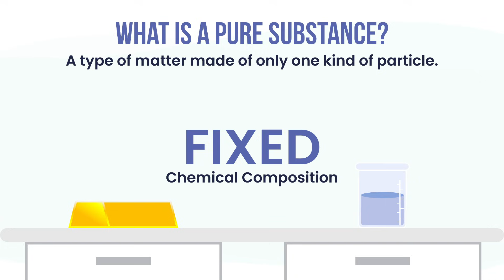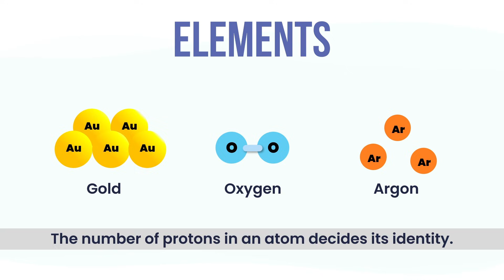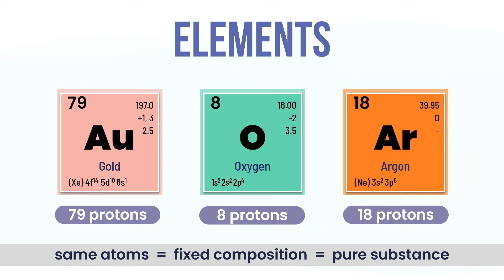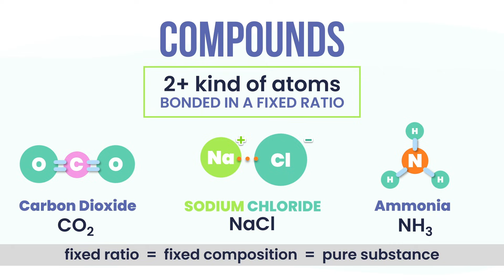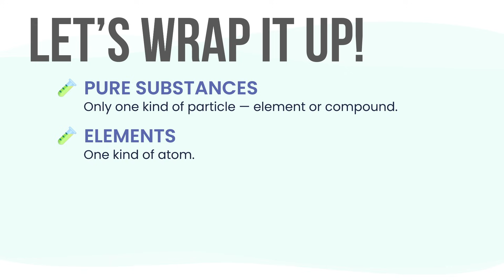What Makes a Pure Substance PURE? | Quarter 2 Competency 4 | MATATAG Science Grade 8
Science Grade 8 MATATAG Curriculum - Quarter 2  - Week 4

Are all pure substances really pure? 🤔 In this Grade 8 Science lesson, we explore what makes a substance "pure" by discussing fixed chemical composition, elements, compounds, and how the number of protons gives each element its unique identity. 🌟

📌 What You’ll Learn in This Video:
0:00 Introduction
0:57 Pure Substances
1:56 Fixed Chemical Composition
3:03 Two Types of Pure Substances
3:22 Elements
4:45 Compounds
6:15 Mixture
7:00 Pure or Not Activity